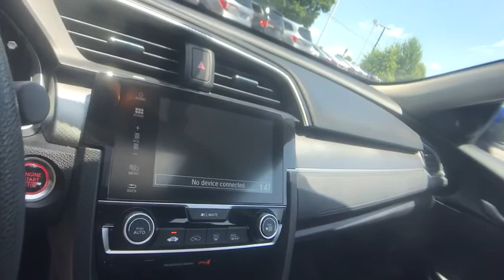2018 Honda Civic Columbia, Lexington, Irmo, West Columbia, Aiken, SC 220634A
Aegean Blue Metallic Used 2018 Honda Civic available in Columbia, South Carolina at Honda of Columbia. Servicing the Lexington, Irmo, West Columbia, Aiken, SC area.

2018 Honda Civic EX Certified. Certification Program Details: Roadside Assistance Yes; Roadside Assistance for the duration of the Certified Pre-Owned Limited Warranty. Up to two complimentary oil changes within the first year of ownership.